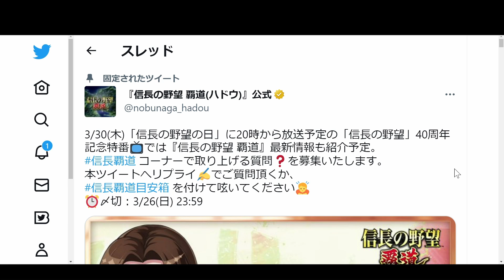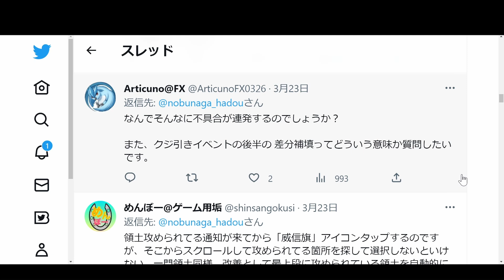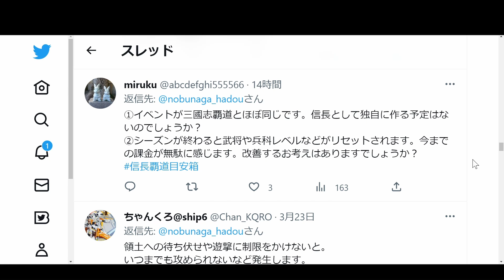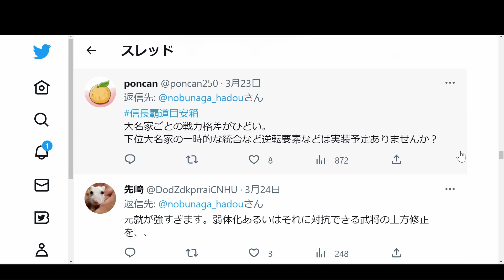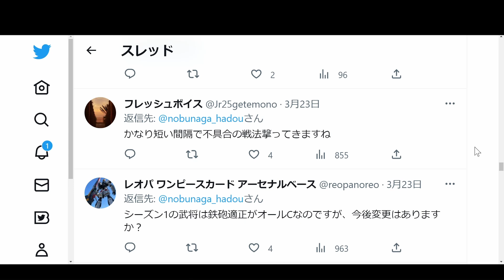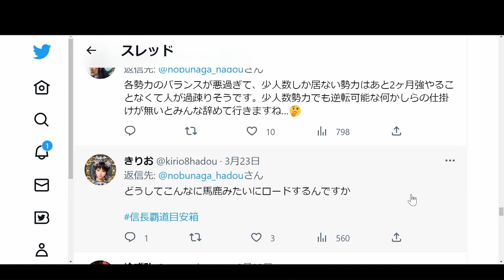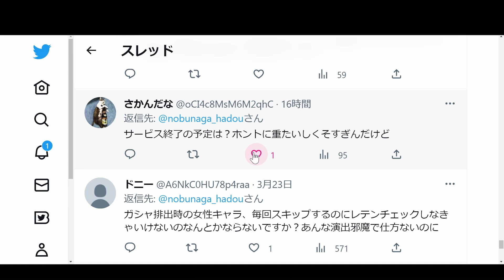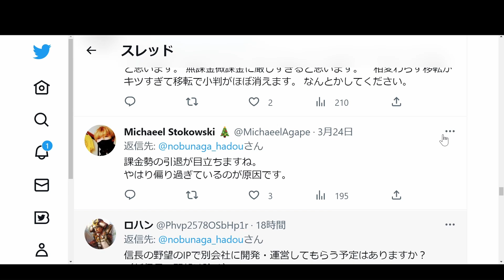【信長の野望 覇道】(シーズン2 鉄砲伝来) 質問募集での愛のあるリプライ 信長の野望40周年記念特番 (初見・初心者・大名家・バグ)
辛辣だけど！それは「愛」の裏返し。
運営さん！言ってくれるうちが花ですよ(^▽^)/
皆様のお役に立てていれば幸いでございます(o*。_。)oペコッ

↓信長の野望 覇道　再生リスト　お役立ち情報満載(^▽^)/